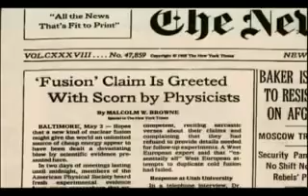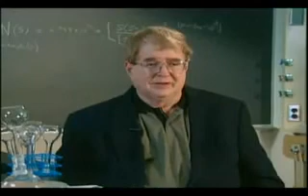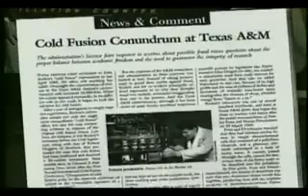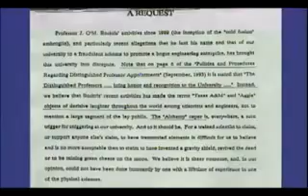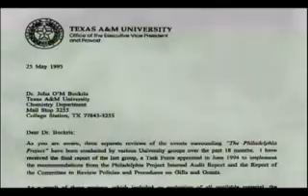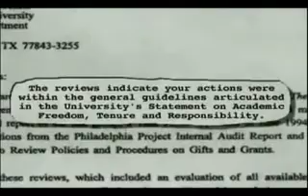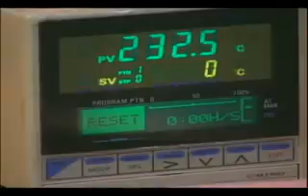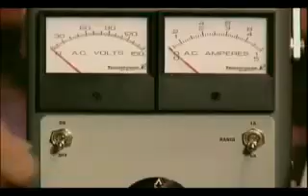Cold Fusion is REAL (fire from water) Part 2 of 4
Yes FREE energy from water is possible! Ask yourselves WHY are we not doing it NOW?

Host is the incredible James Doohan that played SCOTTY in the original Star Trek Series and  Movies